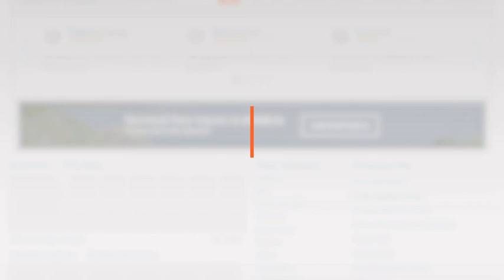Угнанную 1,5 года назад Camry вернули хабаровчанину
35-летний хабаровчанин снова может пользоваться иномаркой 2011 года выпуска, которую купил за 900 тысяч рублей. Автомобиль он приобретал специально для сдачи в прокат. Camry исчезла вместе с клиентом.